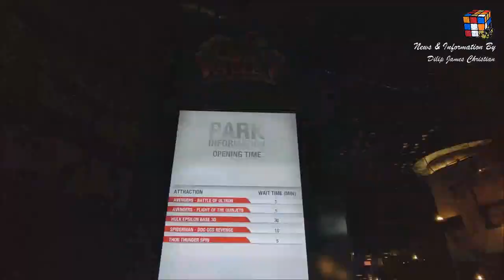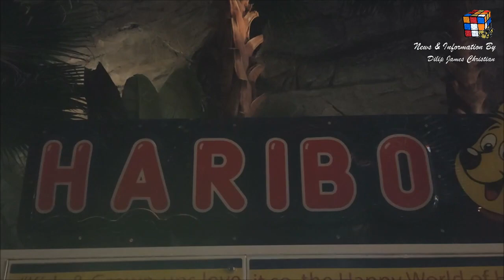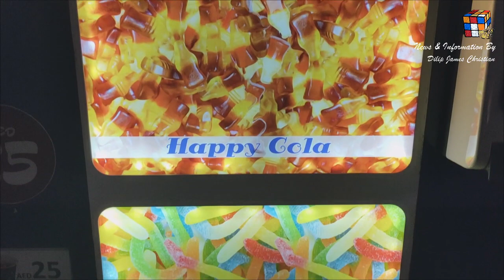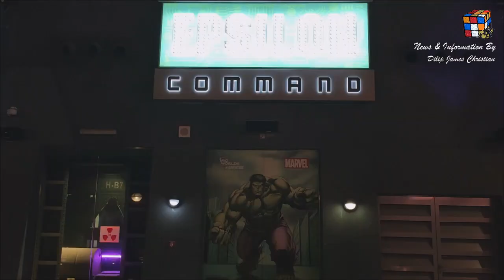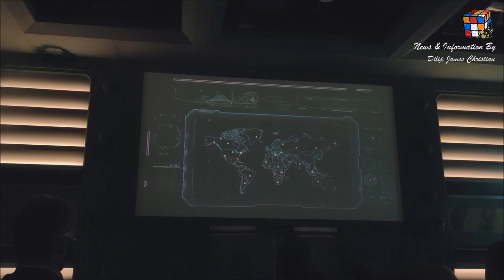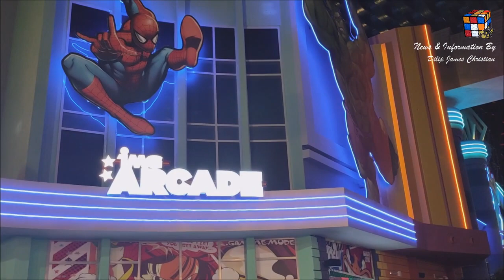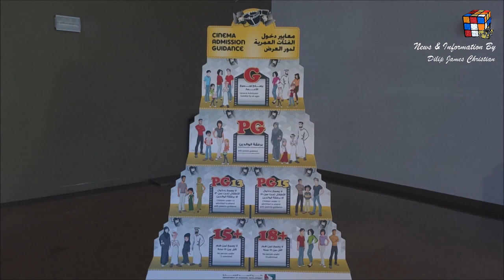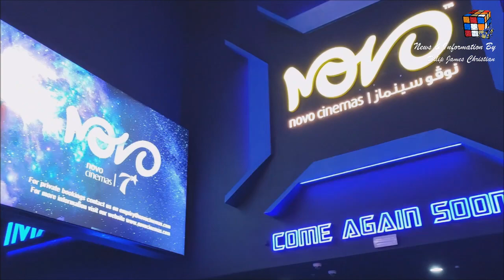IMG Worlds of Adventure Dubai - Part 3 | Tamil Vlog | DILIP JAMES CHRISTIAN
IMG Worlds of Adventure, The Worlds largest indoor theme park, featuring 4 amazing zones and a Haunted Hotel like no other! IMG Boulevard, Marvel Zone, Lost Valley Dinosaur Adventure and Cartoon Network all featuring outstanding themeing, Rollercoasters, Thrill Rides, 3d shows, Character meet and greets, restaurants & Stores. A truely unique experience in the heart of the desert, IMG Worlds of Adventure, Dubai

News & Information By DILIP JAMES CHRISTIAN upload videos with interesting information with key note that has come in official news websites ensuring no fake information are shared to its viewers.

This channel dose not support or endorse any political party, brand, religion, community. Nor slams any of the earlier mentioned with respect to any country.

The sole purpose of this channel is to speak and inform the subscribes and viewers  about the latest and currents news / information across the globe.